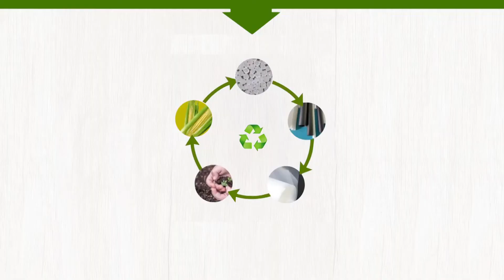Expo 2020__ Straws, Dishes, Vinyles (Company Introduction)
Product Features:
▷ Biodegradable straws(PLA)
▶ Biodegradable dishes(PLA)
▷ Biodegradable Vinyle(PLA)

We are professional company that produce to biodegradable resin(PLA_Poly lactic acid: Fiber use resin brow milding grade, injection molding resin, extrusion resin) with our own technology. Also, have many biodegradable application products(biodegradable straws, biodegradable vinyle, films, sheets, bottles for cosmetics packaging, etc under perfect method data.

We use to lactic acid origin from plants(40%) with mineral, cellulose(60%) for the biodegradable functions(could recycle). We do not use chemical additives, oxidizing agents and other harmful other additives.